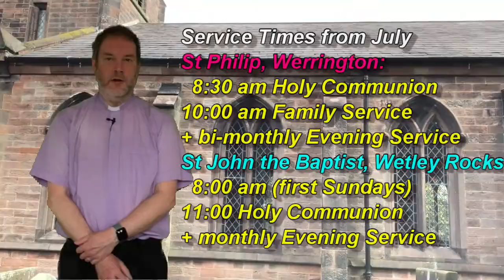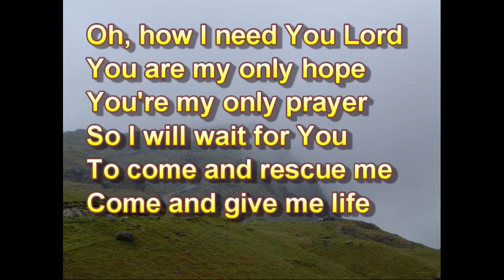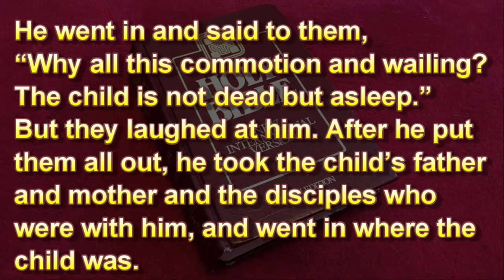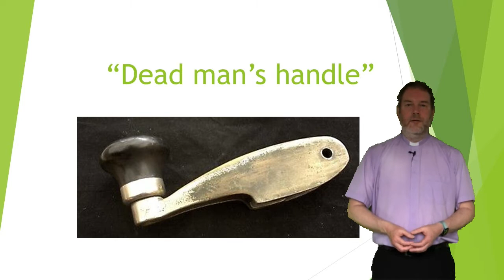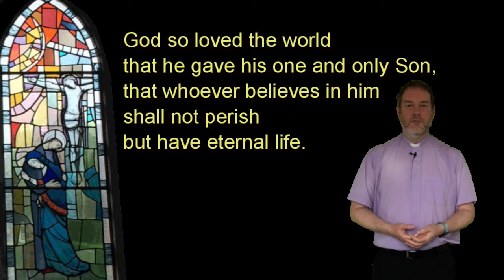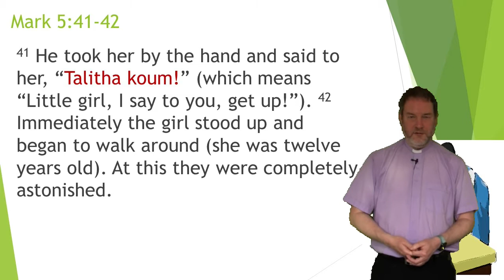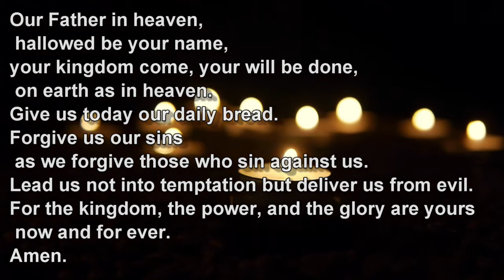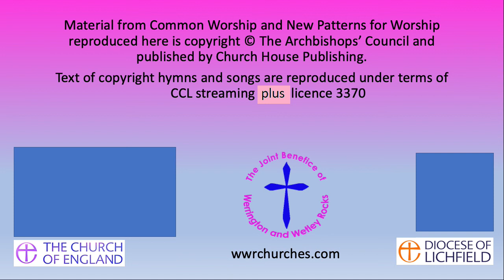Trinity 04 (20210627)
Questions of priority:
A Matter of Life and Death - or Life and Life?